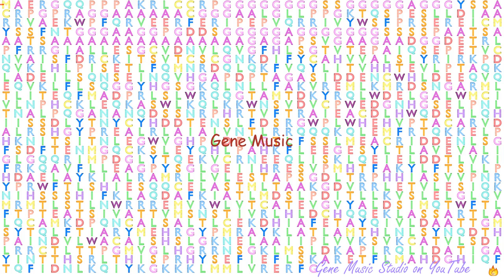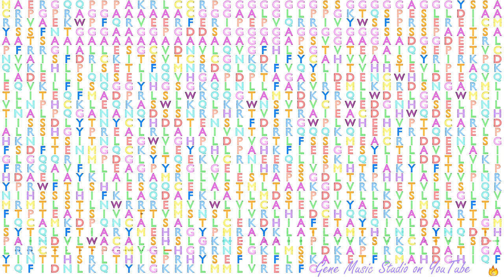Gene Music using Protein Sequence of ZSWIM6 "ZINC FINGER, SWIM-TYPE CONTAINING 6"